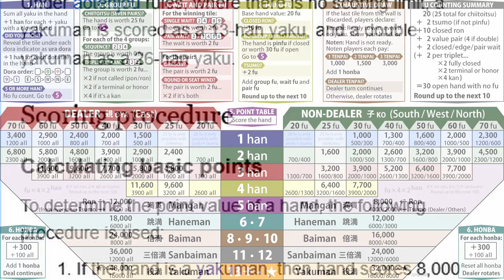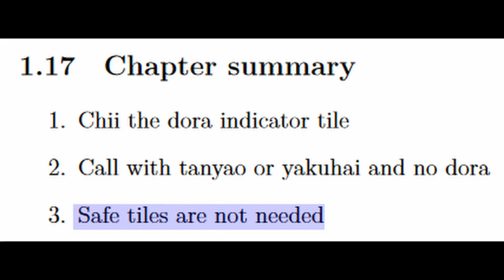Riichi Mahjong, The Greatest Gambling Game Ever Made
♫ Unknown, from Super Real Mahjong PV: Paradise All Star 4-nin Uchi

The most popular English client is Mahjong Soul, - it's fully translated, has a handful of assists, and won't rush new players while you're thinking. It's also got a cosmetic gacha system and some fun events every now and again.